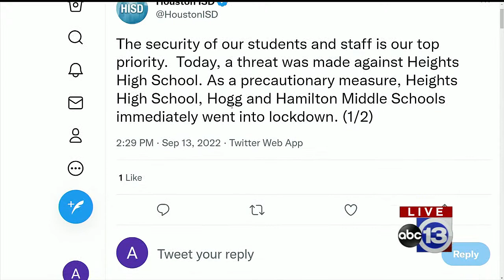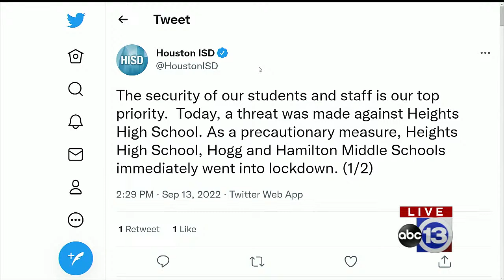Deputies responding to reported active shooter at Houston ISD's Heights High School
Law enforcement officers are responding to a report of an active shooter at a Greater Heights-area high school.

A shooting was reported at Houston ISD's Heights High School located at 413 E. 13th Street on Tuesday afternoon, according to Harris County Pct. 1.